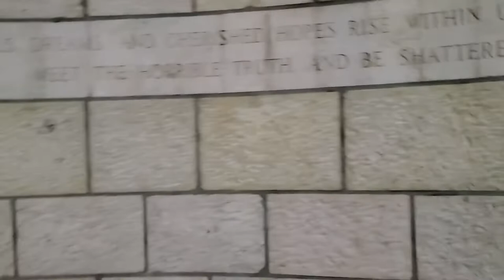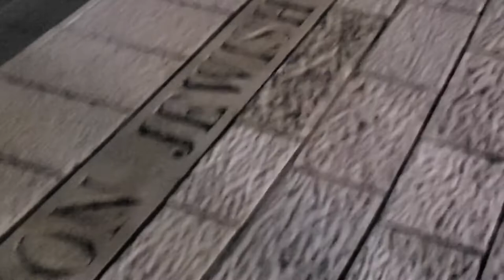RIP JamesMunder ! AT HOLOCAUST MEMORIAL CENTER WITH JAMES MUNDER 1/20 jamesmunder rip I ❤️ U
My past dreams .. Part 1&2

This video was created by Jamesmunder as such an important place to me on an eclipse. ❤️😭

 The prophetic Blood Full Flower moon Eclipse in Scorpio happened two days before he died. 💫🙏🏼💫

So many more videos... but this was so special to me that he wanted to go to the secret spiritual place of mind that was in my prophetic dream.
 Around that time  I lost my dog and he flew out to come see me and make sure I was going to be okay after he was in Washington DC with Haze Jan 6th🙏🏼❤️
They both came.
My dog died on January 5th and his mother died the day JB got inaugurated! It was a horrible month.